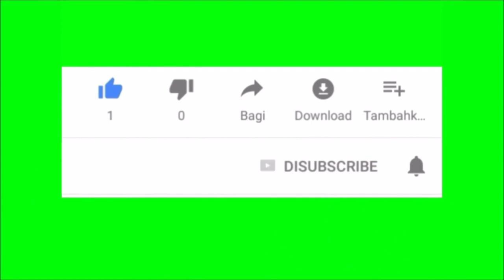मकई के तेल के फायदे // health benefits of corn oil